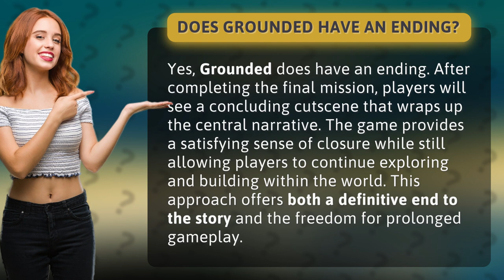Does Grounded have an ending?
Does Grounded have an ending? Explained! • Grounded Ending • Discover if Grounded has an ending and what to expect after completing the final mission. Find out how the game offers closure while still allowing for endless exploration and gameplay.